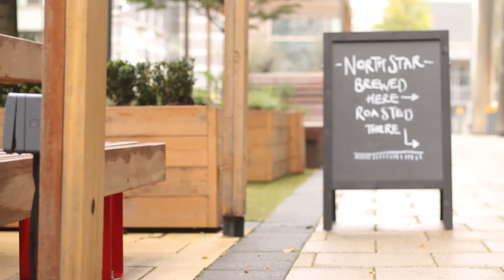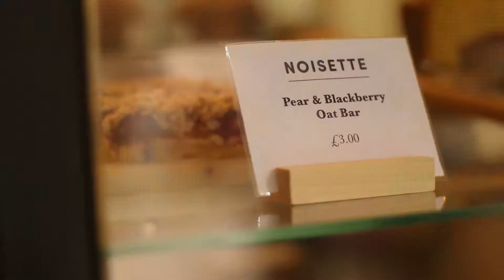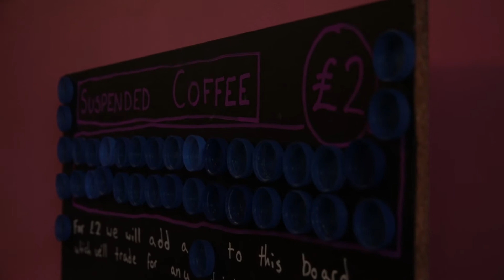From the Ground Up (Episode 3): North Star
In this week's episode of From the Ground Up - I headed down to Leeds Dock to try out a coffee I hadn't heard of before at North Star Coffee Shop & General Store.